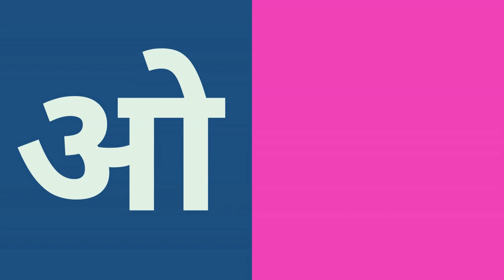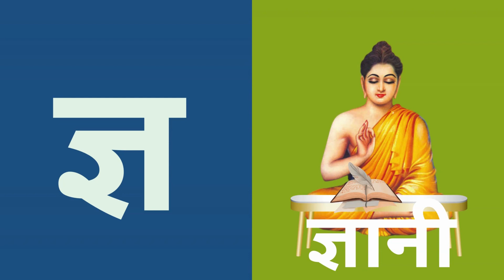हिंदी वर्णमाला स्वर और व्यंजन | Hindi Varnmala Swar Aur Vyanjan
hindi varnmala swar
hindi varnmala vyanjan
hindi varnmala swar aur vyanjan